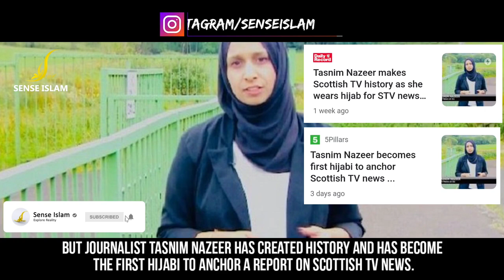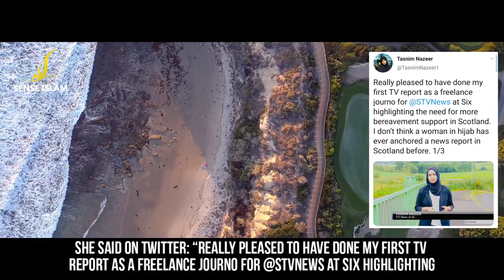HIJABI BREAKS SCOTLAND'S RECORD BY DOING THIS - 2020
Tasnim Nazeer is a British journalist, author and Universal Peace Federation Ambassador for Peace. Nazeer became Scotland's first hijab-wearing freelance TV reporter in July 2020. She has written for Al Jazeera, HuffPost, The Independent, CNN, BBC News Online, The Guardian, TRT World, Middle East Eye and others.